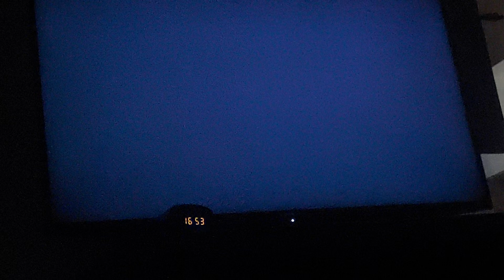Kako šteka Eon trio